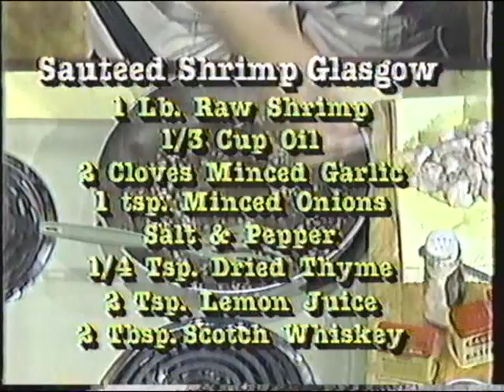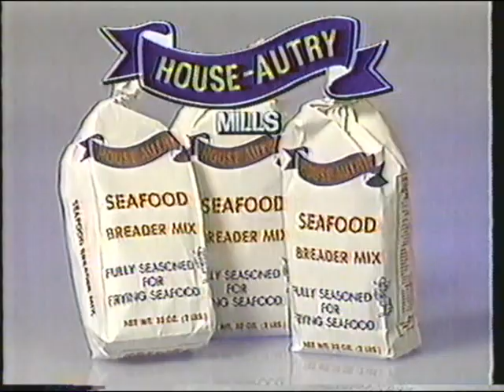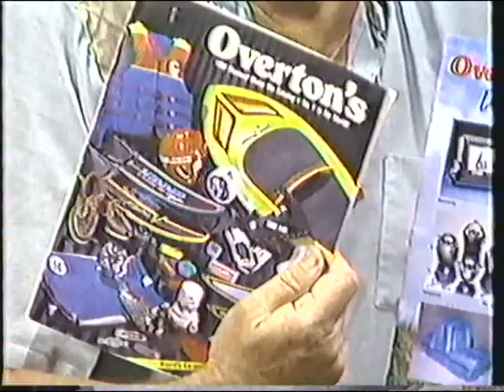The Southern Sportsman with Franc White (1985) - #11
Franc White hosted "The Southern Sportsman" from 1972 to 1996. It was produced at WRAL-TV in Raleigh. White died in 2012 at age 86. Contribute to The Franc White Legacy Fund for Conservation Education

Recorded off WLTX-TV, Columbia, S.C.  Segments include:

- Sauteed Shrimp Glasgow
- Trout Fishing in West Virginia